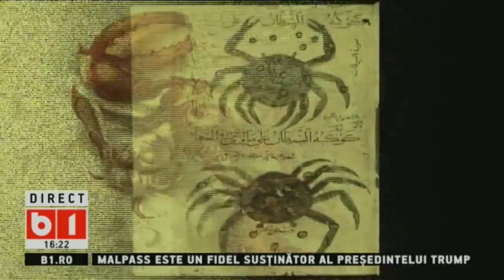360 GRADE CU ALINA BADIC: HOROSCOP SAPT 6 APR - 13 APR 2019 CU INGRID BACIU, P1/3